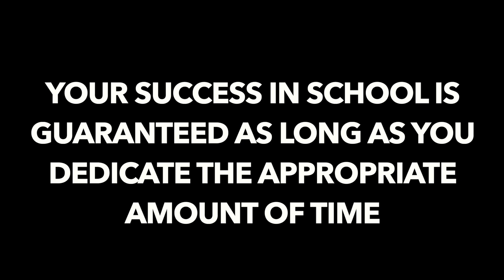The Hidden Price Tag: Unveiling the True Cost of an Engineering Degree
Before pursuing an engineering degree, you should consider how much it will cost... and I'm not talking about tuition. The cost of an engineering degree goes way beyond your tuition. Your time will be how you truly pay for your education. This video explores how important your time is and how your time management will be crucial to your success.